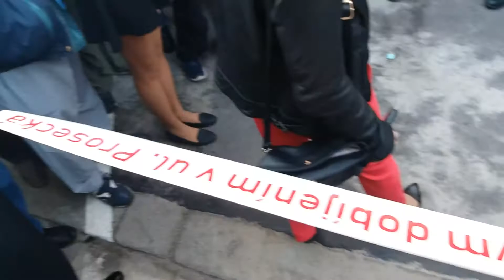Zahájení trolejbusové dopravy v Praze